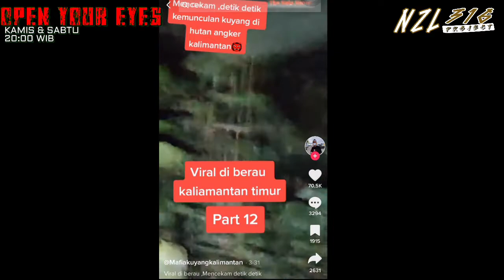MISTERI HANTU KUYANG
DISSCLAIMER!!!
GAMBAR DAN VIDEO HANYALAH ILLUSTRASI

Dukung terus perkembangan channel ini dengan cara
Terimakasihh..